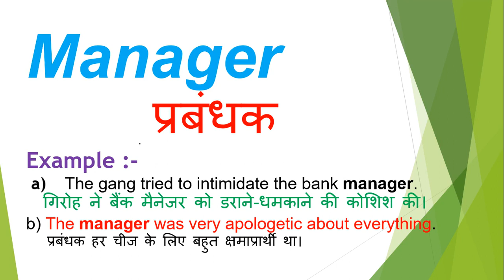Manager meaning in hindi | Manager ka matlab kya hota hai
Dosto Aaj Ki Is Video Me Manager ka hindi meaning kya hota hain aur saath mein Manager ke Do example dekar samjhya hain. Ummeed Hai Aapko Ye Video Bahut Pasand Aayegi

➡Timestamp:
0:00 Intro
0:18 Manager meaning
0:20 Manager meaning in hindi
0:28 Manager hindi meaning with Sentence